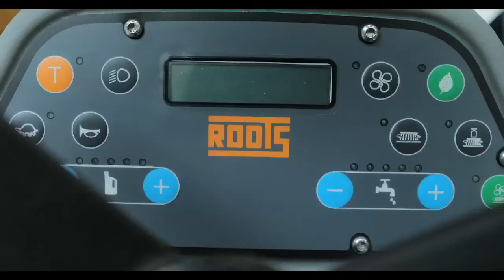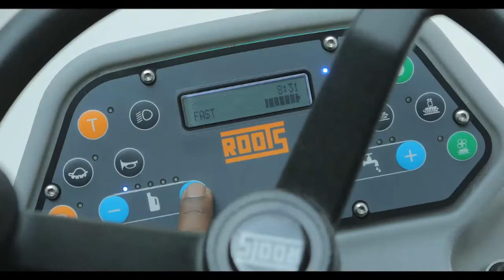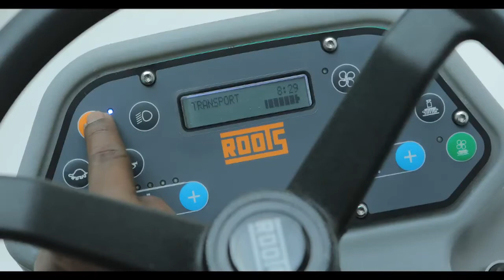ROOTS RB 650 750 Ride on Scrubber Driers - The trusted solution for performance & efficient cleaning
The RB 650/750 Premium machines are built with features that help faster and better cleaning. Loaded with features like simple soft touch functions, Premium machines offer utmost convenience to the operator, thereby ensuring improved performance. The machine is much easy to operate and helps in enhancing the facility’s image through excellent cleaning result every time.

Multiple Operation Modes
ECO mode which reduces Brush RPM & noise level; thereby reducing battery discharge
Dual Mode – Simultaneously activate Scrubbing Brush & Squeegee
Extra Pressure – Additional Pressure to get rid of the stubborn soil – One touch Button.
Ergonomically designed – comfortable operator seat with back rest.
Detergent dosing through dedicated tank with electric flow control
Non marking antiskid rubber wheels with foot brake system – turning made easy.
Wide water pouring pot – easy to refill the fresh water tank both by hose and bucket.
Gradient up to 11% – climbing ramps is easy.
Collision protection, deflector rollers ensures protection to machine
Emergency stop push button , turns off the machine and eliminates accidents
Parking brakes for safe and secure operation.
Working lamp and head light.
Dead man switch , machine operates only in presence of driver in seat.
Perfect machines for Airports, Metro Rail Stations, Shopping Malls, Hospitals, Hotels, Chain of Hypermarkets, Pharma, Warehouses & Industries as well.